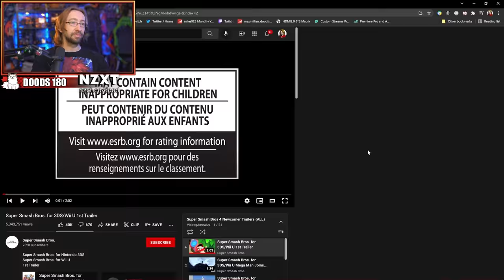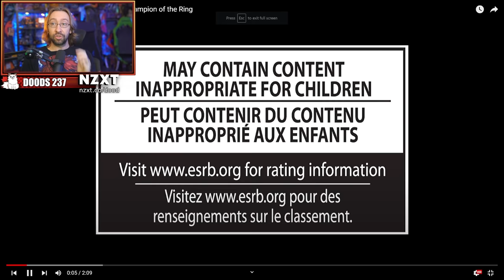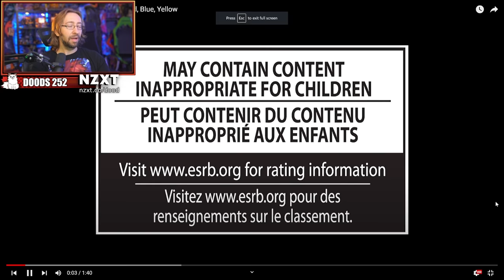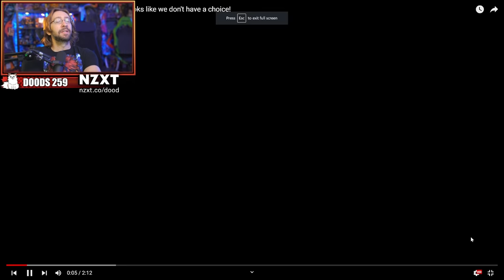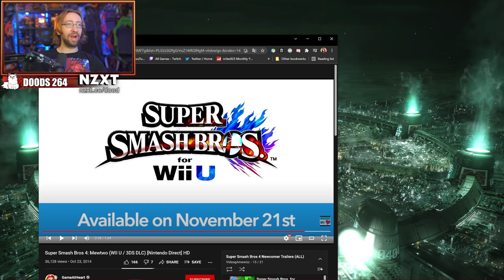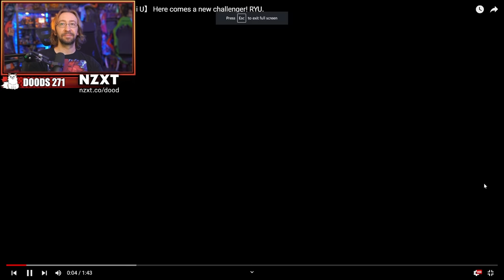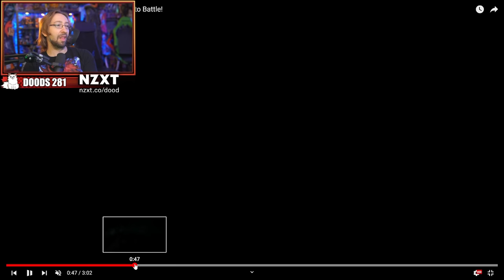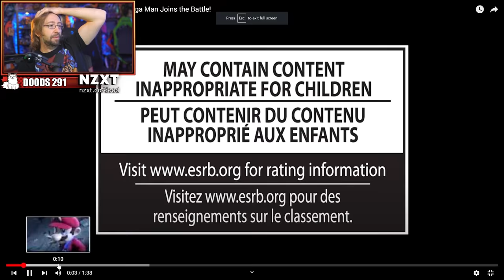RATE THE TRAILERS! Smash 4 For 3DS/WiiU